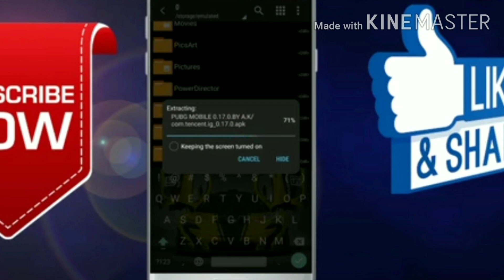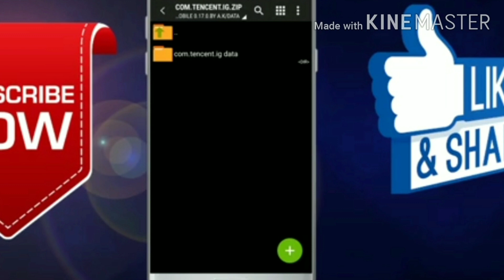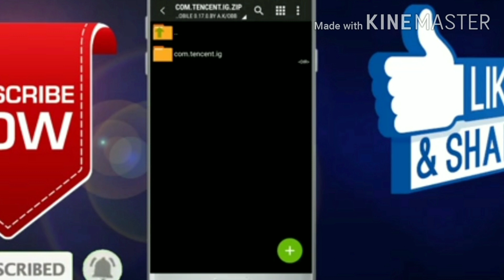Download PUBG M 0.17.0 In 50mb || Highly Compressed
Follow all steps carefully to play games. It is highly compressed to 50mb. I hope you will enjoy it.

Intro

Outro